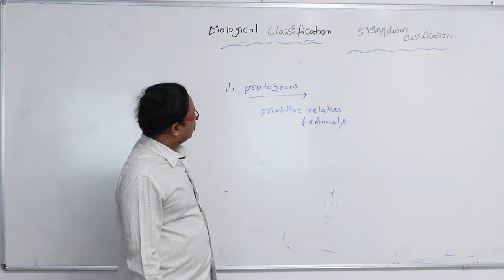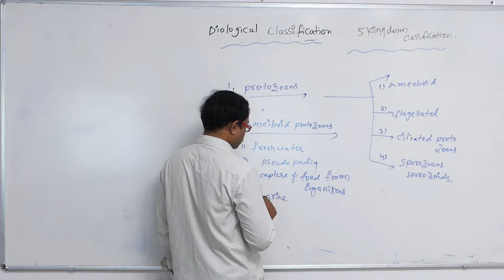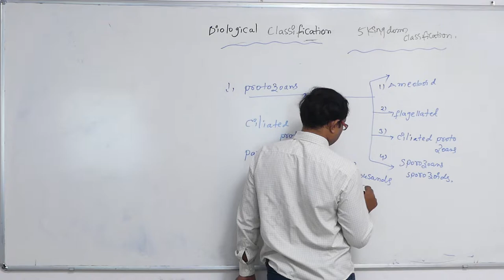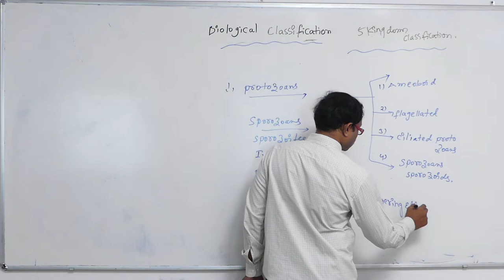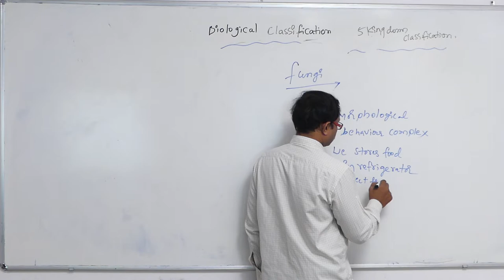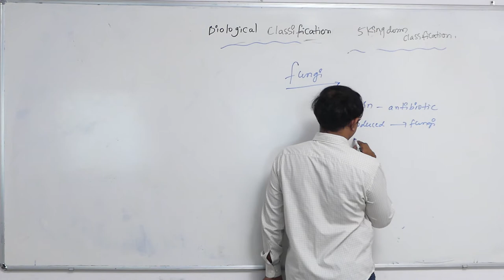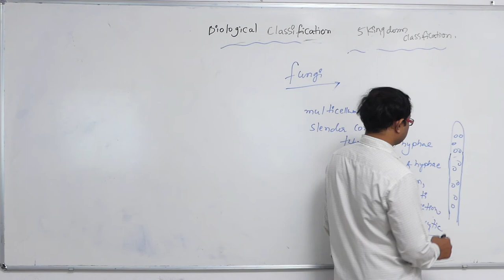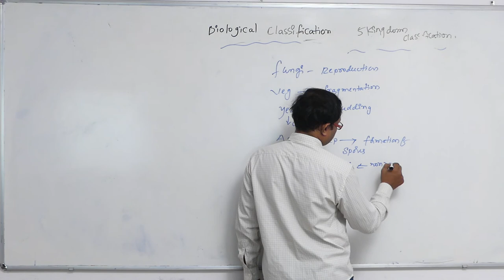Five Kingdom || Five Kingdom Classification 3 || Disk Telangana